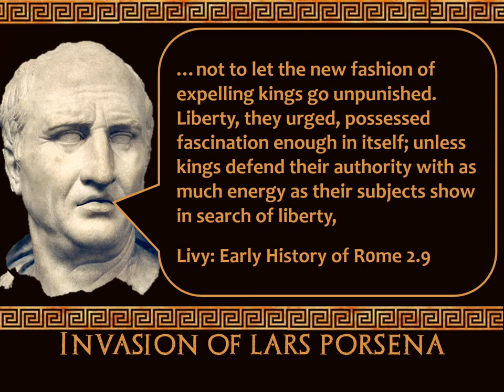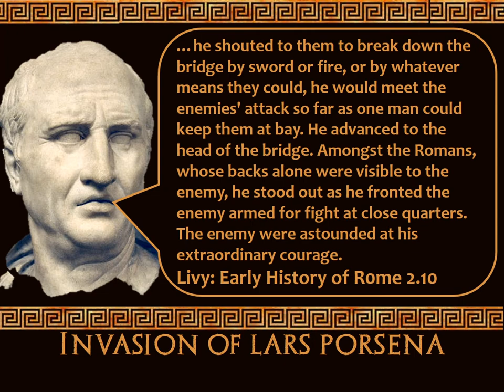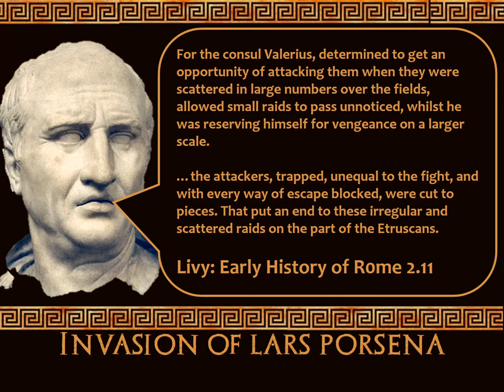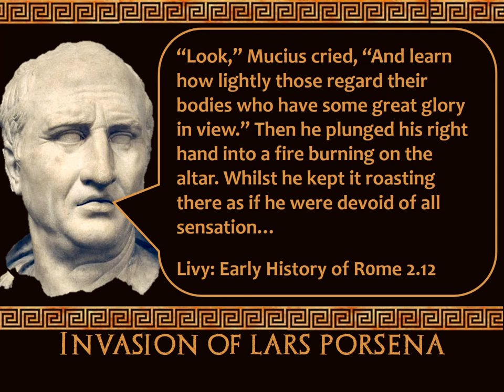Stupid Ancient History GCSE: 24 The Invasion of Lars Porsena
A quick look at Lars Porsena's invasion of Rome